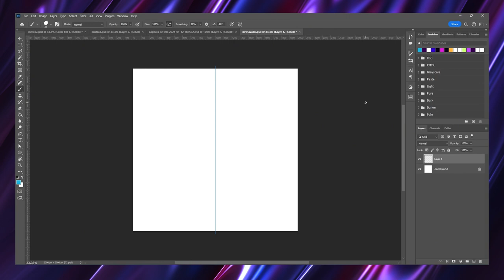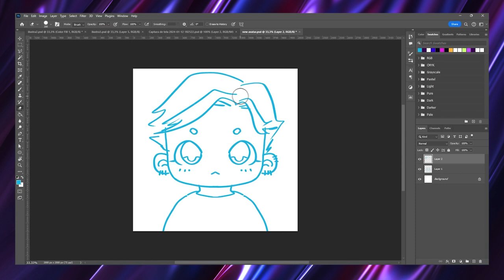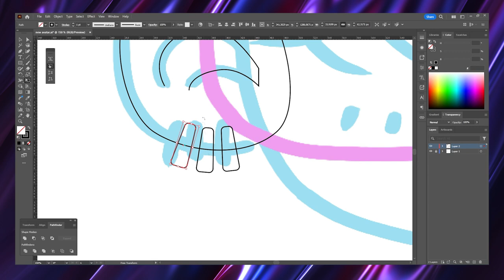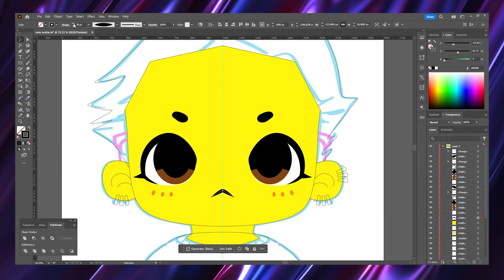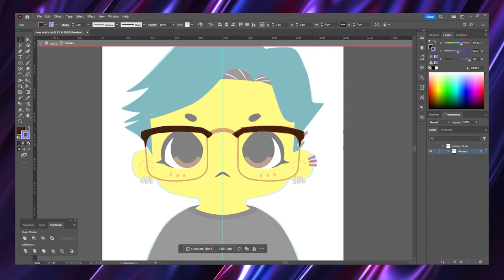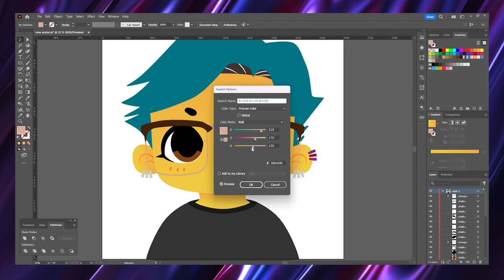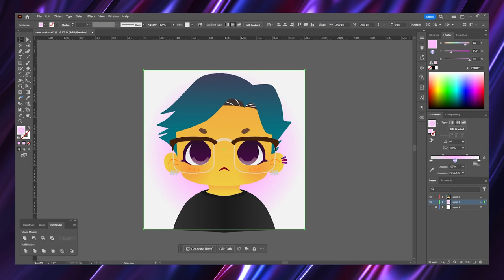Watch me draw! | Resting hangry face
hangry (adjective)

A colloquial blend of the words 'hungry' and 'angry' used to describe a state of irritability or annoyance caused by a lack of food; hunger leading to emotional upset or grumpiness.

Example: By the time dinner was finally ready, she was too hangry to enjoy it.

People always ask "Why u mad". I'm not mad, I'm just always hangry. And that's my secret to keep this resting face at all occasions. :)
Watch me draw my new avatar in this fun-filled video.